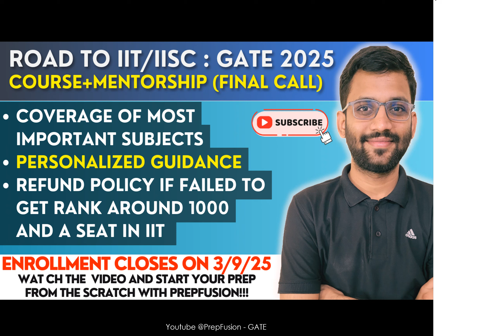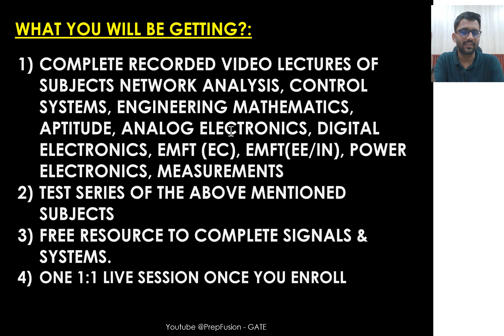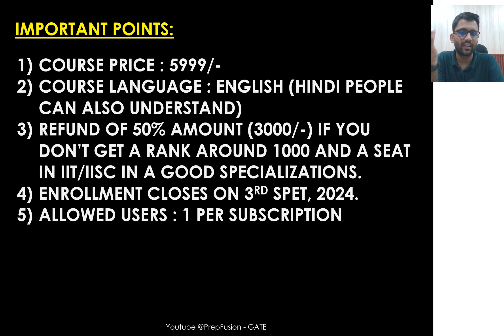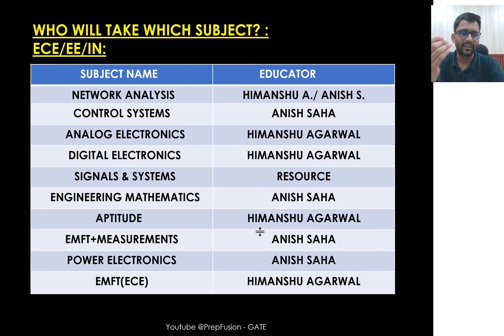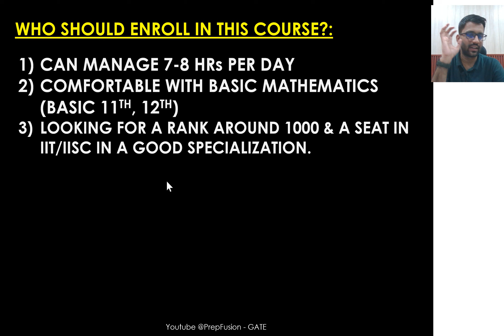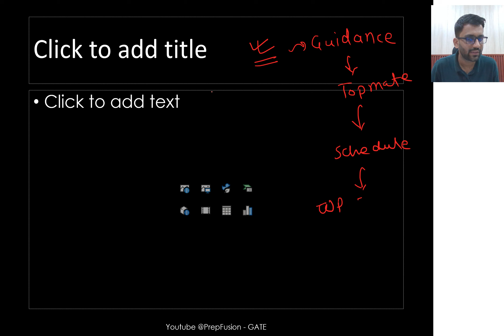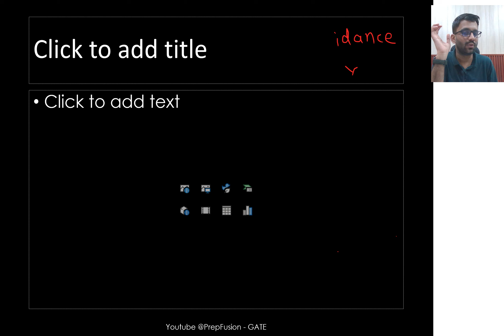🔥FINAL CALL FOR GATE 2025 ASPIRANTS || Road to IITs/IISC in 150 Days from Zero || PrepFusion